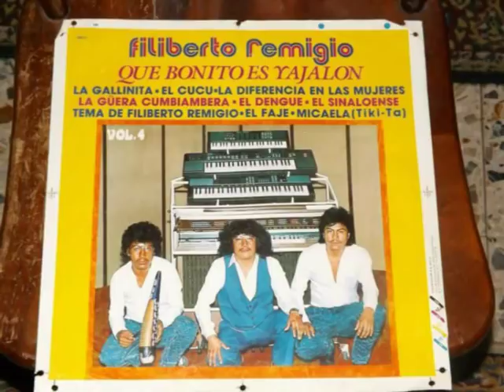FILIBERTO REMIGIO VOL 4 - Album completo